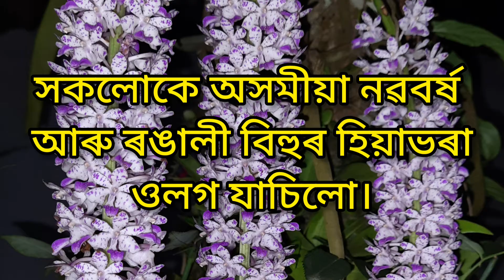Rongali Bihu 2022